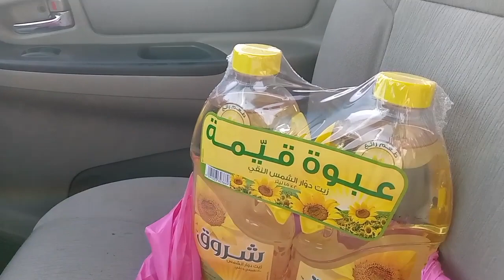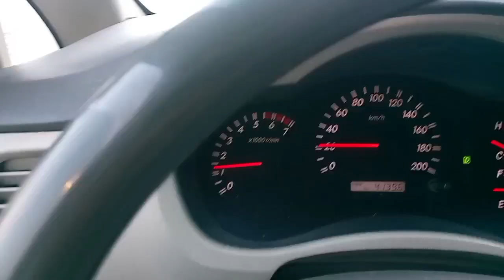Danube Mall Saudi Arabia Riyadh#Imranofficial